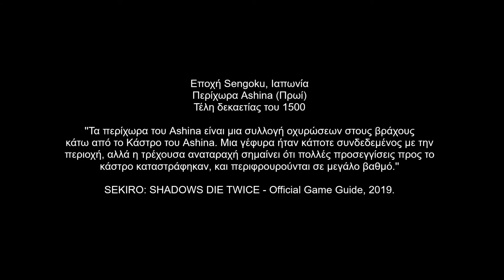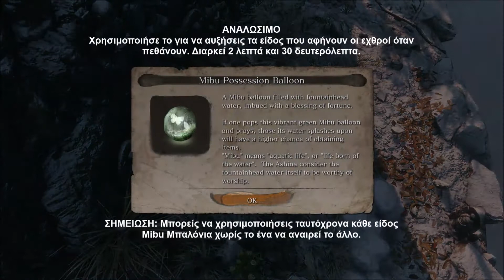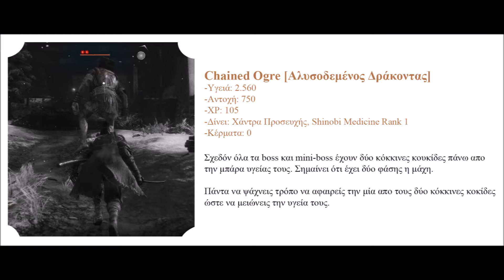Sekiro: Shadows Die Twice - Greek ¦ 4Γ. Ashina Outskirts [Περίχωρα - Πρωί]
ΣΥΝΔΕΣΕΙΣ
- - Σκούρο γκρι ενδυμασία, χρωματισμένο με στάχτη (Ashina Ash Mod).

*H μουσική είναι απενεργοποιημένη για να μην παραβιάζει υλικό πνευματικών δικαιωμάτων